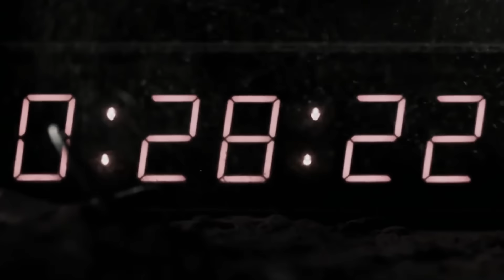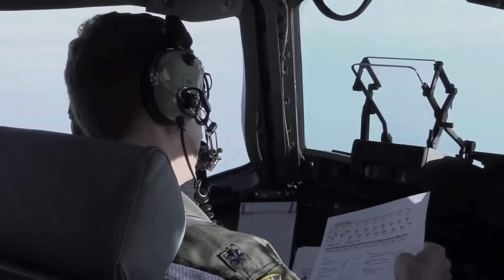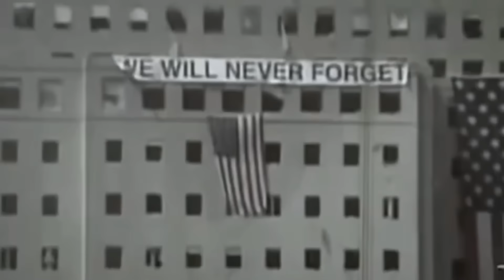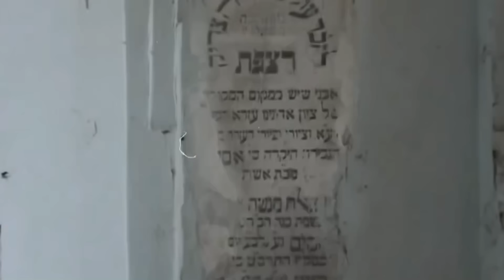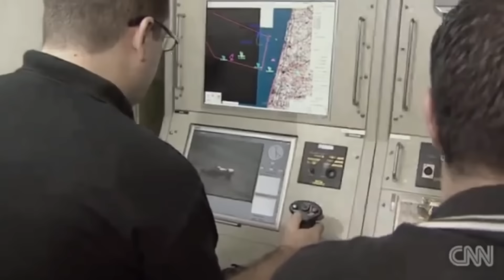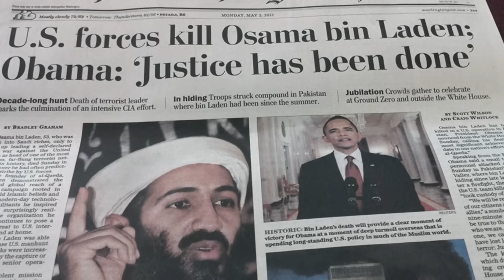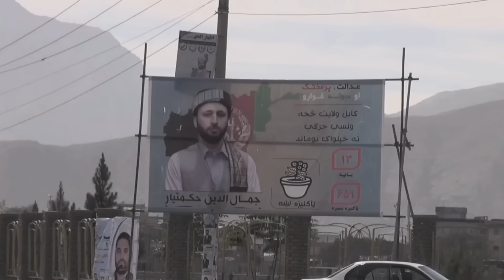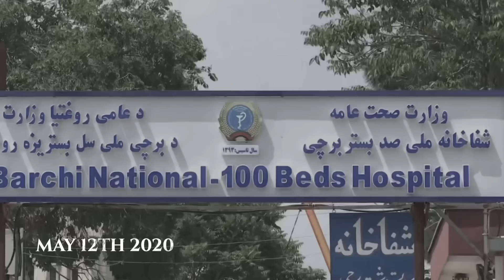La Historia Completa de la Guerra en Afganistán | Documental: Parte 2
Acompaña a la serie "Guerras del Mundo" en este episodio lleno de acción donde exploramos la invasión liderada por Estados Unidos en Afganistán y su impacto en la historia del país. A través de un recuento detallado y emocionante, descubre cómo los eventos del 11 de septiembre de 2001 cambiaron para siempre el panorama mundial y dieron inicio a la guerra más larga de América. ¡No te pierdas este relato apasionante que te mantendrá al borde de tu asiento! ¡Nos encantaría saber tu opinión!

👉 Este canal es realizado en colaboración con @warsoftheworld1945

00:00:13 - Ataque del 11 de septiembre y preparación para la guerra
00:02:11 - Reacción de OTAN tras el 11-S
00:03:25 - Planificación de la Operación Libertad Duradera
00:06:54 - Ataque inicial a Afganistán
00:11:45 - La guerra contra el terrorismo
00:14:14 - Involucración de Pakistán
00:20:08 - Desarrollo de la Operación Libertad Duradera
00:25:16 - Las últimas etapas de la Operación Libertad Duradera